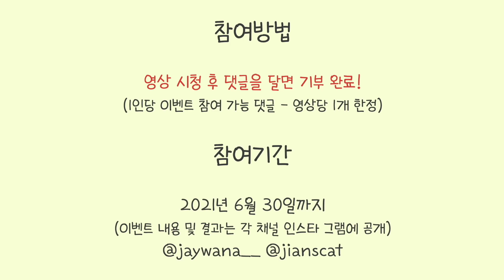집사 기상하면 아침인사하러 달려오는 개냥이 ㅣ아침루틴Vlog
오늘은 90%리얼한 집사와 고양이들의 아침 모습을 담아보았어요!
행복하고 달달해서 녹아내릴지도 몰라요~~ㅎㅎㅎ